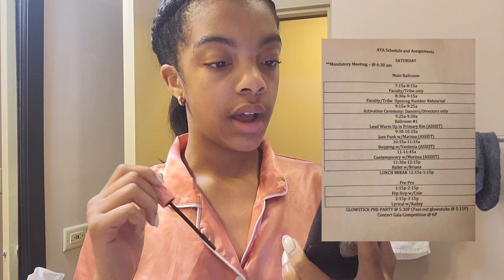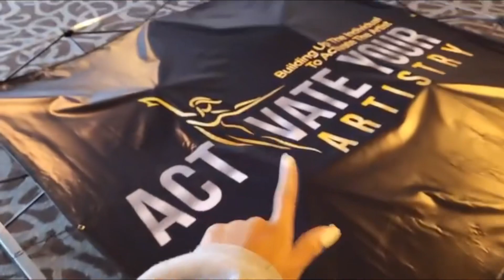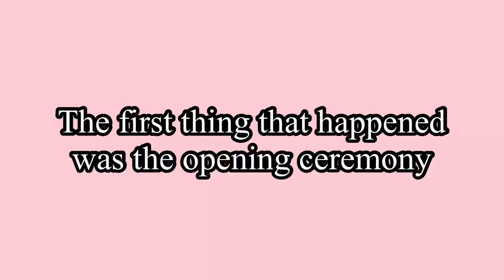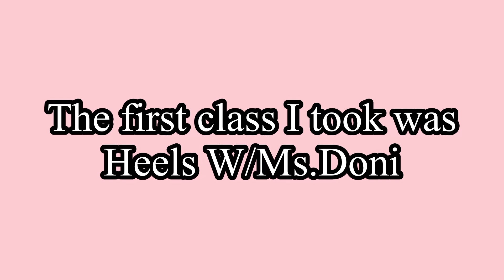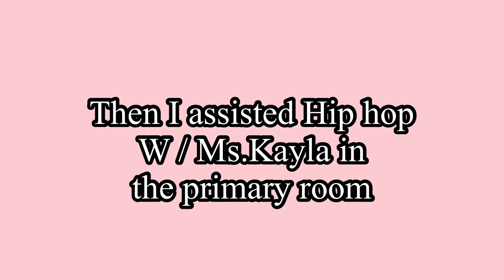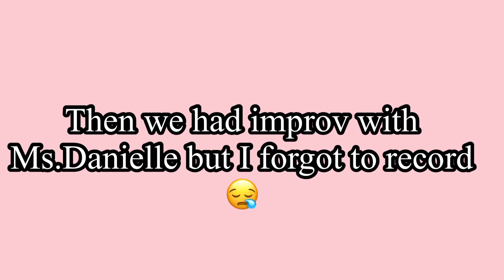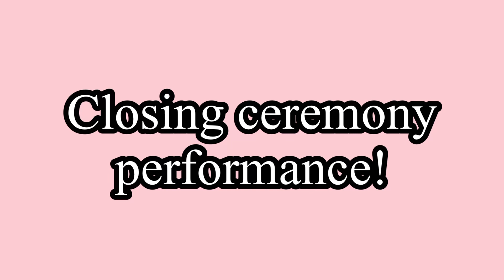AYA dance convention vlog!!